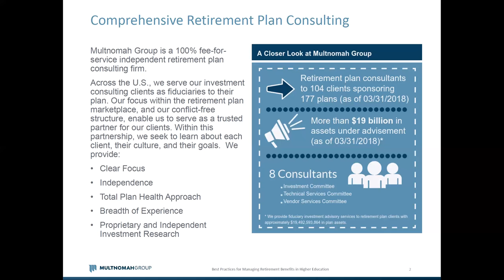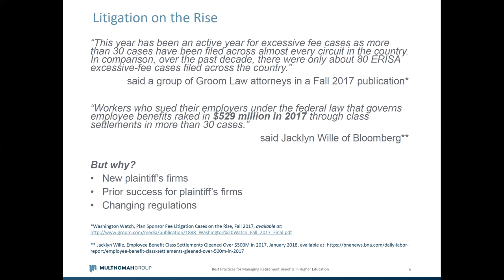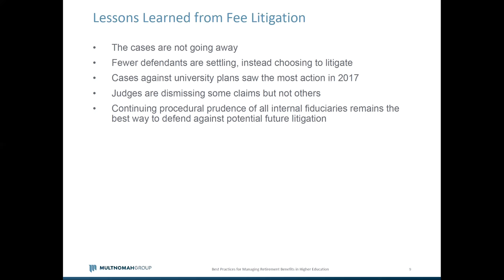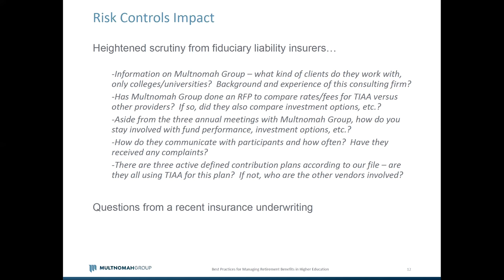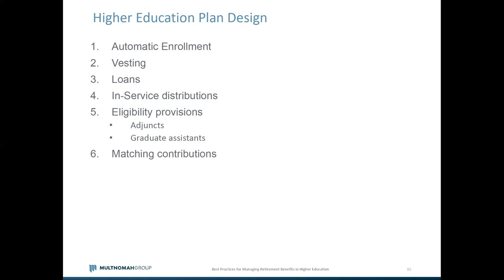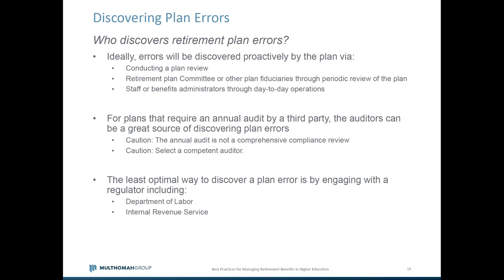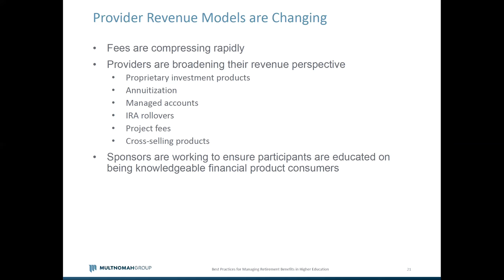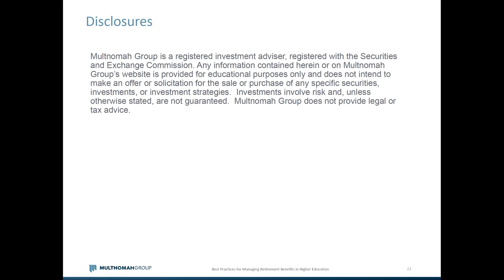Best Practices for Managing Retirement Benefits in Higher Education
The current regulatory landscape and the continued rise in litigation against higher education plan sponsors emphasize the need for sound retirement plan oversight.

In this webinar, "Best Practices for Managing Retirement Benefits in Higher Education," we discuss those topics and others including:

- Plan design and strategy
- Administration
- Vendors